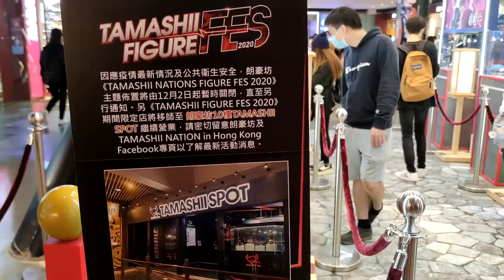全港首個大型《新世紀福音戰士》展 @朗豪坊 (2) - 2020年12月12日